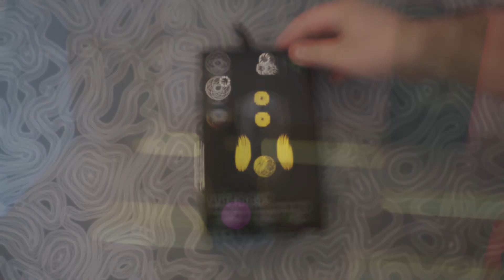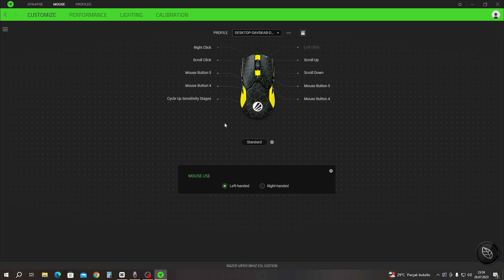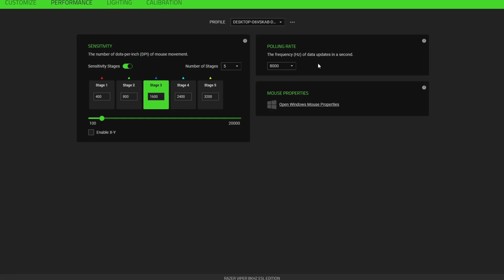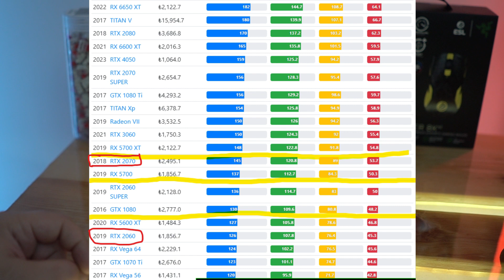RAZER VİPER ELS EDITION / AMAN DİKKAT!! 8000HZ HAKKINDA MERAK EDİLENLER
reklam Merhaba arkadaşlar bu videoda sizlere razer viper esl edition'la birlikte 8000hz mouse kimler almalı hakkında konuşmak istedim.Kendinize iyi bakın.

00:00 Giriş
00:30 Mouse teknik veri
00:50 Kablolu olması hakkında
01:17 Tasarım
02:37 Shape/tutuş
03:03 İki el uyumu
03:35 Kablo kalitesi
03:48 Switchler
04:06 Ağırlık
04:43 Mouse arka tarafı
05:17 Mouse alınmalı mı ?
05:50 8khz muhabbeti
06:42 8khz sistem gereksinimleri
08:24 Sonuç
09:11 Bitiş

Merhaba;keymo kanalını sizlere logitech,razer,lamzu,pulsar,hyperx,epos ve asus gibi bilgisayar ekipmanlarının seçiminde yardımcı olmak ve sorularınıza cevap vermek için kurdum.İş ve oyuncu klavye,mouse,kulaklık ve mönitör gibi dış çevre ile ilgi tüm detayları sizlere paylaşmayı planlıyorum.Bu yolda bana destek olmak isterseniz abone olabilir ve like atabilirsiniz.Şimdiden çok teşekkürler.